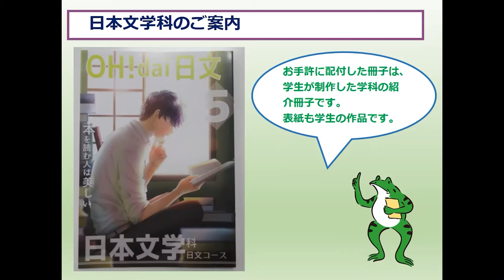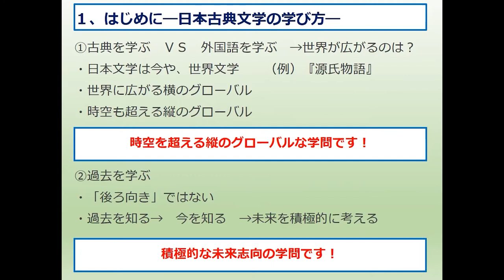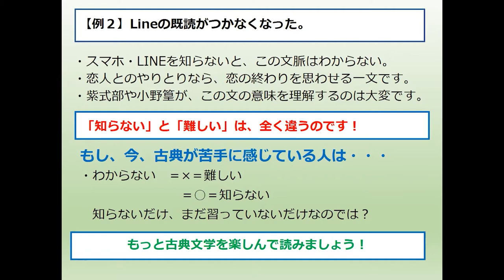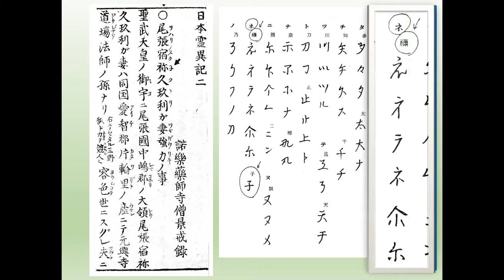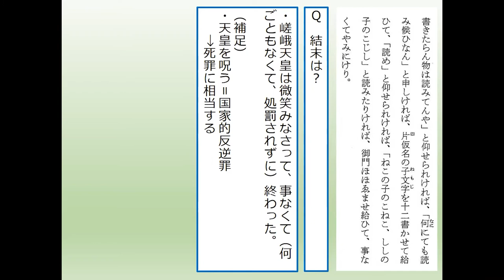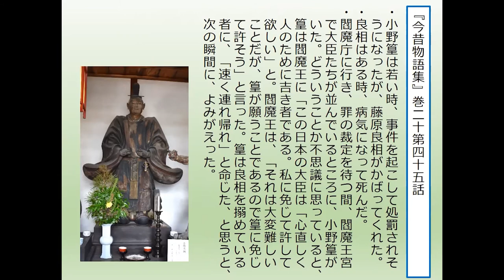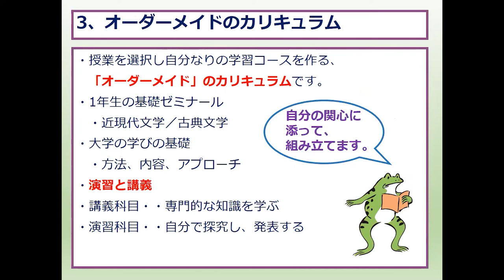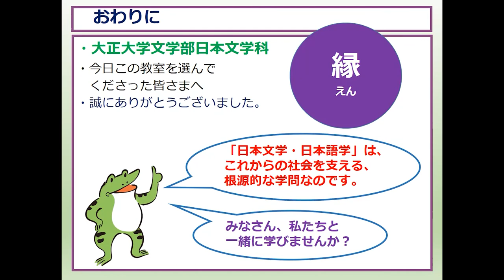【2021年】探究型模擬授業 日本文学科2021年7月24日（土）オープンキャンパス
2021年7月24日（土）オープンキャンパス　日本文学科　探究型模擬授業
授業名：小野篁のヒミツ―ＳＤＧｓと日本古典文学―

今年度からマイページ「ココカラプラス」が新設しました。
「ココカラプラス」では、オープンキャンパス等イベント予約やアーカイブ動画配信、過去問題を公開予定です。